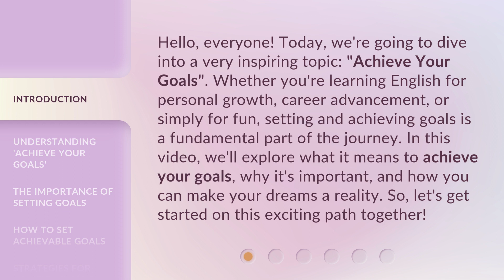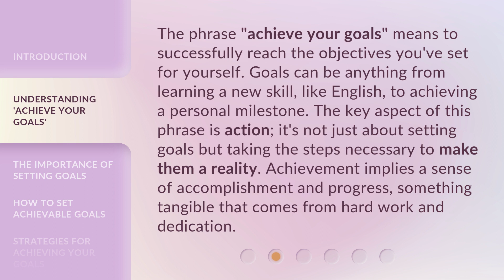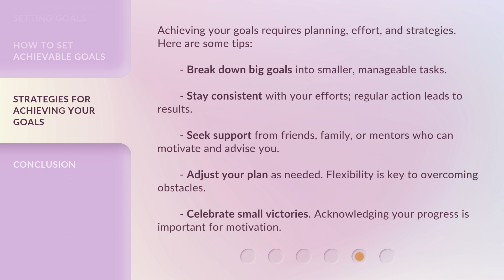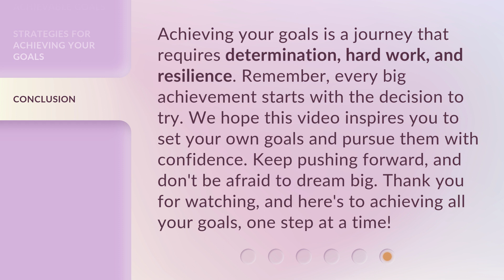Achieve Your Goals: A Step-by-Step Guide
00:00 • Introduction - Achieve Your Goals: A Step-by-Step Guide
00:39 • Understanding 'Achieve Your Goals'
01:12 • The Importance of Setting Goals
01:40 • How to Set Achievable Goals
02:07 • Strategies for Achieving Your Goals